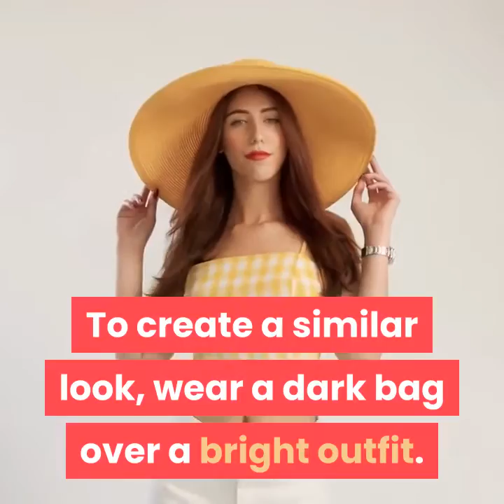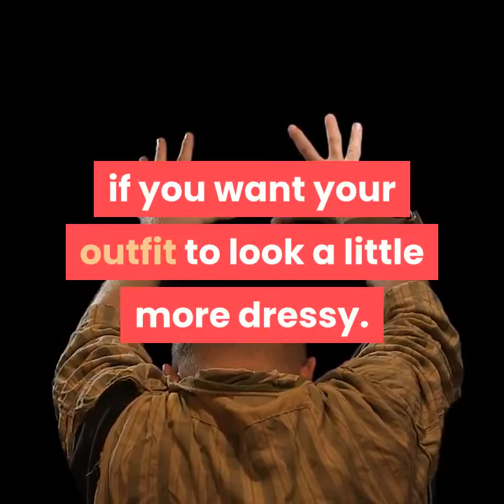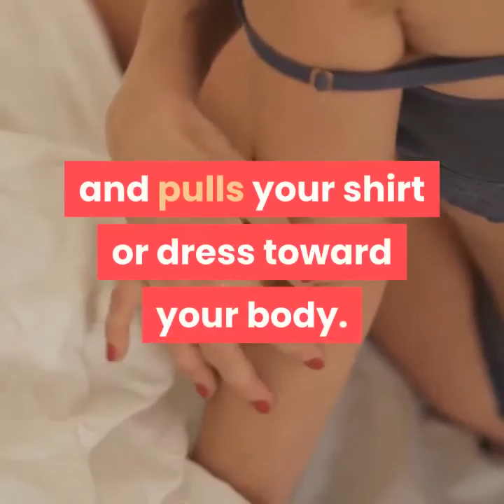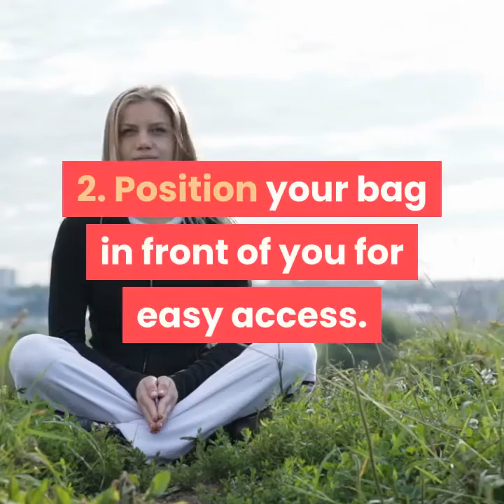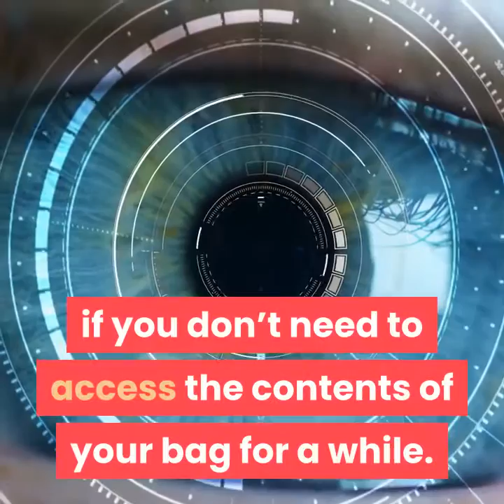how to wear a cross body bag | FASHION NOVA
How to Wear a Cross Body Bag.
Cross-body bags are a timeless accessory that compliment an array of outfits. Pair your cross-body bag with different coats, shirts, and dresses to form different outfits. Experiment with different bag positions and strap lengths to create different looks. Be creative and express your own personal style!

fashion, fashion nova, women fashion DW Documentary, Shea Whitney, Kristino Olsen, Teachingmensfashion, Glamour